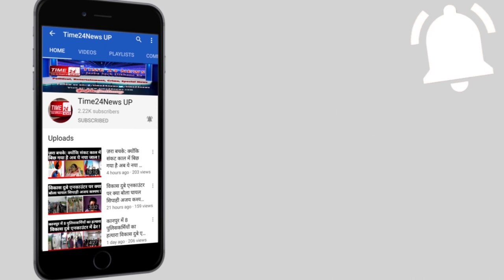राम मंदिर का शिलान्यास होने के बाद बुलंदशहर और सिकन्द्राबाद की ये तस्वीरें देखें !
करीब 500 वर्षों से ज्यादा की प्रतिक्षा के बाद भगवान श्री राम की जन्म भूमि पर उनका मंदिर निर्माण शुरू हो गया है। प्रधानमंत्री नरेंद्र मोदी ने बुधवार को मंदिर निर्माण का भूमि पूजन किया। यह संपूर्ण सनातन समाज के लिए गाैरव और हर्ष का विषय है। इस ऐतिहासिक घड़ी पर पूरा देश जश्न में डूबा हुआ है।  इसी को लेकर आज बुलंदशहर में भी उल्लास का माहाैल है। हर कोई अपने-अपने अंदाज में जश्न मना रहा है।  श्री राम जन्मभूमि अयोध्या में होने वाले राम मंदिर शिलान्यास को लेकर  बुलंदशहर में भी काफी उत्साह देखने को मिला। बुधवार को जनपद के अलग-अलग नगर और गांवो में स्थित  मंदिरों में राम भक्त सुंदरकांड का पाठ करते नज़र आये। कोरोना संक्रमण को ध्यान में रखते हुए मंदिर परिसरों में सामाजिक दूरी का भी ख़ास ध्यान रखा गया। सिकन्द्राबाद नगर और ग्रामीण क्षेत्रों में जहां भगवान श्री राम के नाम का जाप किया गया तो वहीं जगह-जगह मिठाई भी वितरण की गई। भाजपा की सिकन्द्राबाद विधायक विमला सोलंकी ने भी अपने कार्यकर्ताओं के साथ लड्डू वितरण कार्यक्रम रखा गया। सिकन्द्राबाद के दनकौर तिराहे पर पहुंचकर विधायक ने  एक दूसरे को मिठाई खिलाकर खुशी का इज़हार किया गया। इस दौरान विधयाक के साथ दर्जनों कार्यकर्ता भी मौजूद रहे